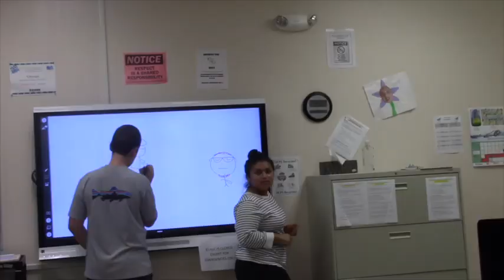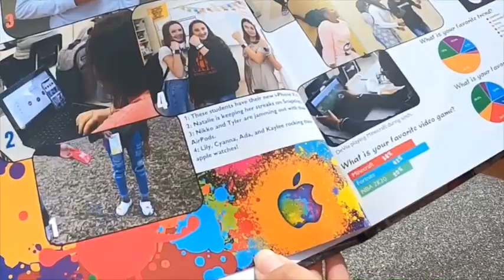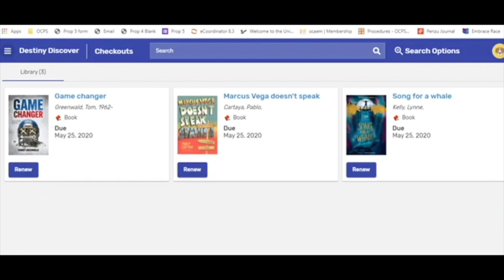MMS NEWS (QUARANTINE EDITION), WEEK ENDING 5/15/2020